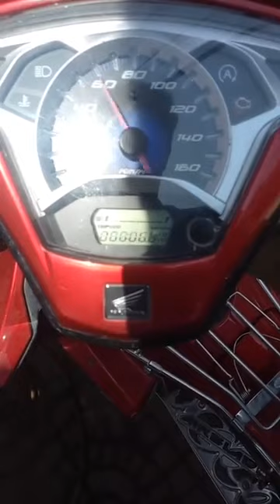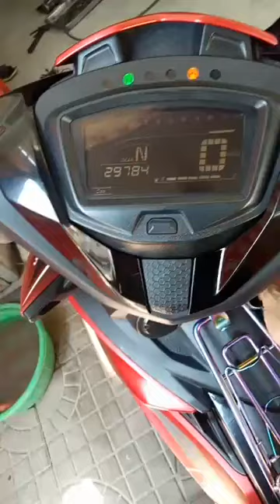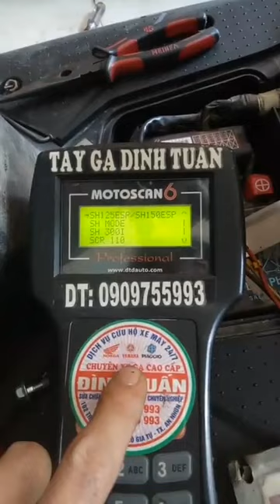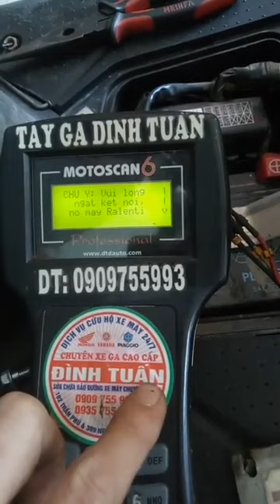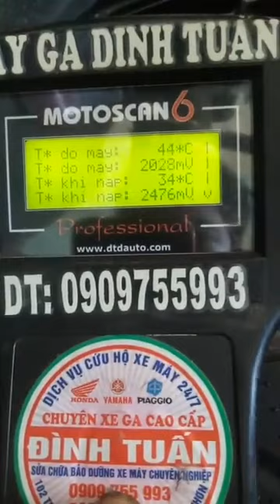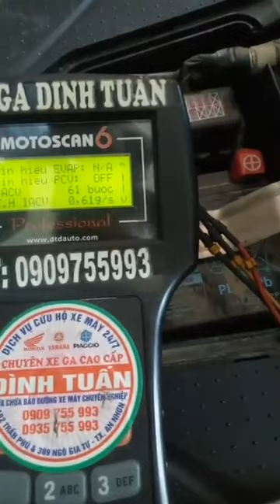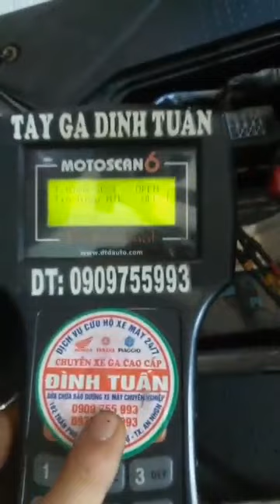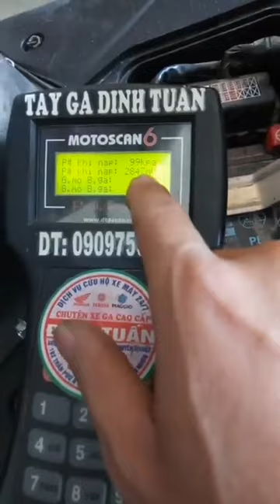Tay ga Đình Tuấn Live Pan xe SH bị mất lửa và cách kiểm tra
Tổng hợp Live hay về sửa xe